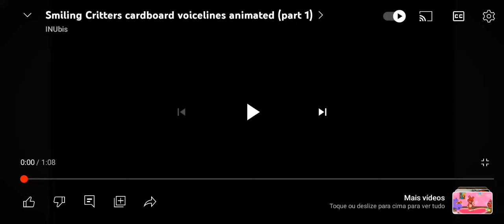💙 JAX, POMNI AND RAGATHA 💜 REACT TO THE AMAZING DIGITAL CIRCUS ANIMATION 🎪